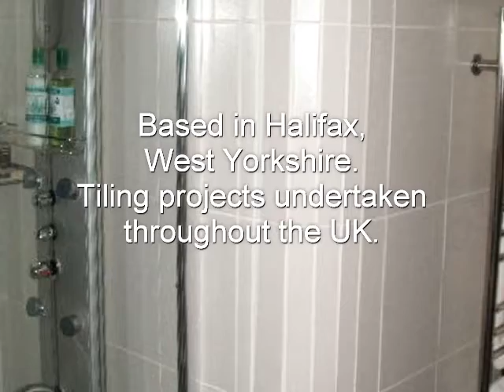Yorkshire Tiling Services Portfolio 2 most viewed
Tile setting, tiling, wall and floor tiling. How to tile. Wet rooms, bathrooms, kitchens, tiles